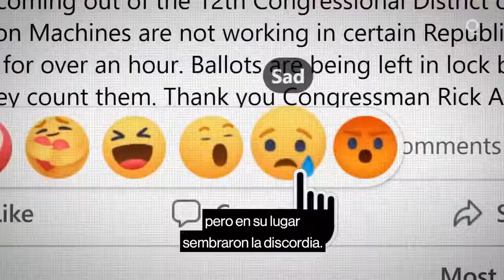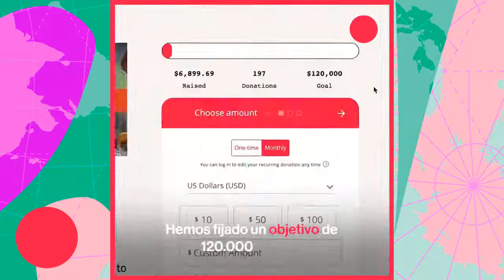¿Cuál es el significado de la soberanía popular?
Únete a Andrés Arauz y Elizabeth Gomez Alcorta para una discusión íntima sobre la política progresista en las Américas.

En honor al primer aniversario de la Internacional Progresista, lxs miembros del Consejo Andrés Arauz y Elizabeth Gómez Alcorta hablarán sobre el significado de la soberanía popular –y cómo podemos defenderla de las fuerzas reaccionarias que están surgiendo en todo el continente.

Andrés Arauz es economista y ex ministro del gobierno de Ecuador.

Elizabeth Gómez Alcorta es Ministra de la Mujer, Géneros y Diversidad de Argentina.

Andrés Arauz y Elizabeth Gomez Alcorta mantendrán una conversación a través de la Internacional Progresista el 28 de mayo a las 18.00 Argentina / 22.00 Londres.